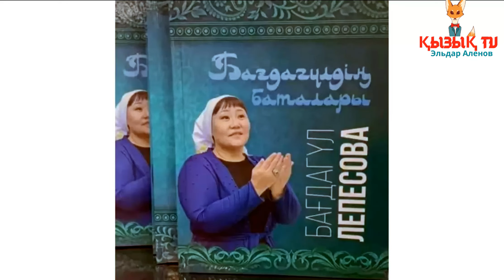Ақтөбелік емші келесі Президент кім болатынын айтты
Группаға қосу немесе ем туралы мына нөмірлерге хабарласуға болады👇👇👇
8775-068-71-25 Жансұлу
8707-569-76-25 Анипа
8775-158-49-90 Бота